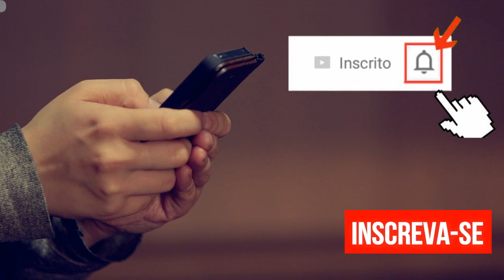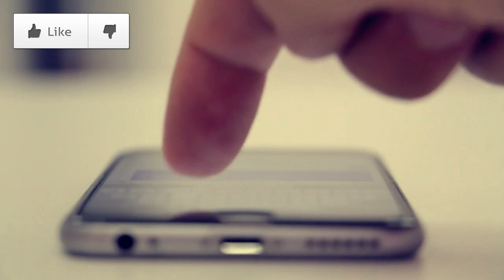ANTIGA Civilização SOME - MOHENJO-DARO a Cidade PERDIDA no TEMPO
Mohenjo Daro , é um sítio arqueológico
situado na província do Sinde, no Paquistão. Construído por volta
do século XIX a.C., foi um dos maiores centros populacionais da
antiga Civilização do Vale do Indo, e um dos primeiros grandes
 povoados urbanos do mundo. Mohenjo-daro foi abandonada no século VI a.C., e só foi redescoberta em 1922. MohenjoDaro É UMA grade de RUAS BEM PLANEJADA e SEU elaborado sistema de drenagem indicavam que os ocupantes da antiga civilização da cidade do Indus, Mohenjo Daro, eram planejadores urbanos habilidosos com uma reverência pelo controle da água. Mas apenas quem ocupou a antiga cidade no atual Paquistão durante o terceiro milênio aC continua sendo umenigma...
Assista ao video e tire voce mesmo suas conclusoes !

*Lembrando que nossos videos sobem aqui no canal sempre  as

Quartas e aos sabados apartir das 19:00 hrs !*

QUER BOAS CURIOSIDADES  TODOS OS DIAS ENTAO SIGA NOSSO CANAL NO

Assine nossas notificações e ajude a gente a crescer!!!

►AVISO▼
 RECLAMAÇÕES DE AVISO DE COPYRIGHT --- Ato de 4 de fevereiro de

1994 sobre Direitos Autorais e Direitos Conexos Este vídeo é de

uso justo sob a lei de direitos autorais dos Estados Unidos porque

é de natureza não comercial e transformadora, não usa mais do

original do que o necessário e não afeta negativamente o mercado

do trabalho original.

créditos ao video de Mohenjo daro ao canal -
National Geographic

" Aqui o maior é DEUS !"